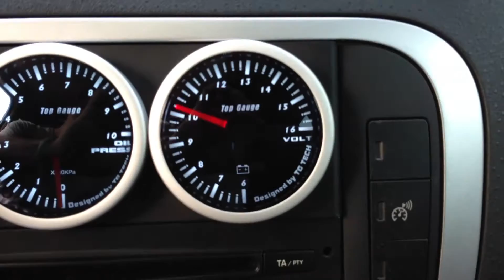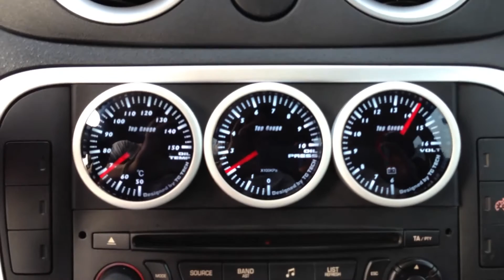精宇科技 TopGauge 油溫.油壓.電壓 三環錶安裝完成